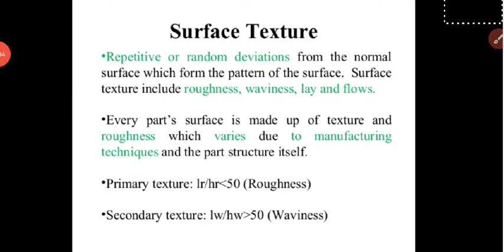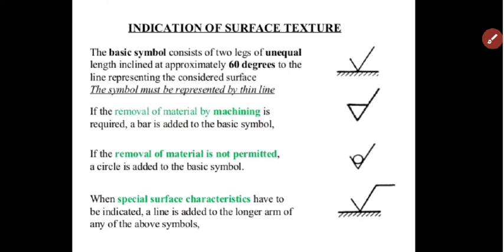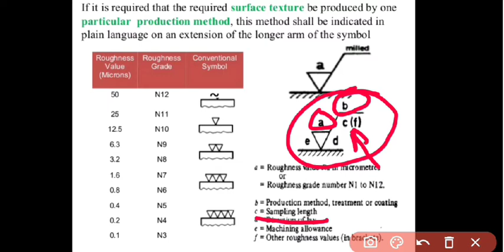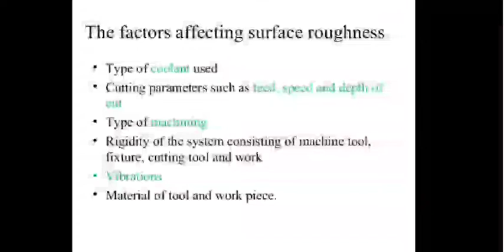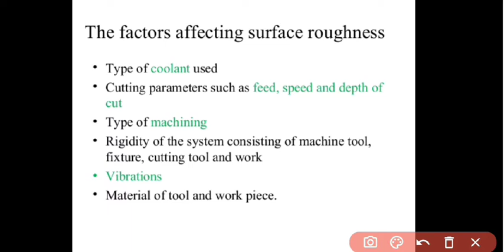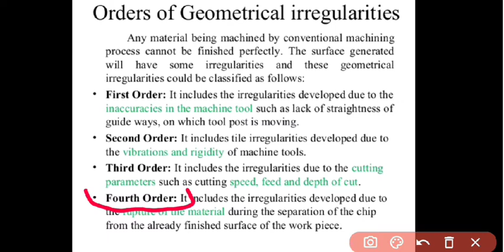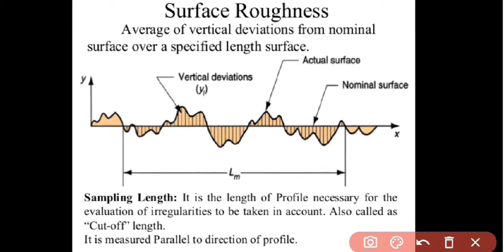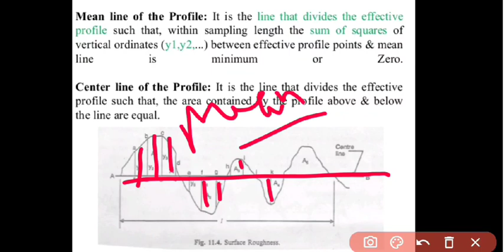LEC -23 || Measurements of Surface Finish || Part -2 || MMI || GPA || By Narendra Maurya